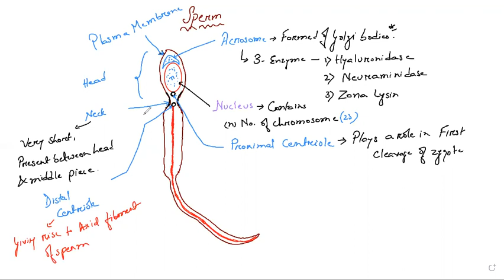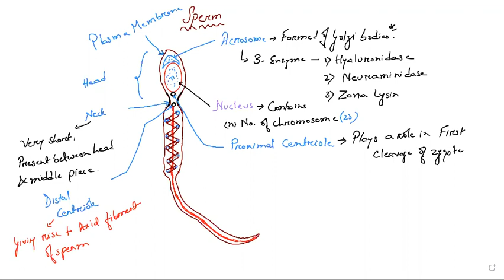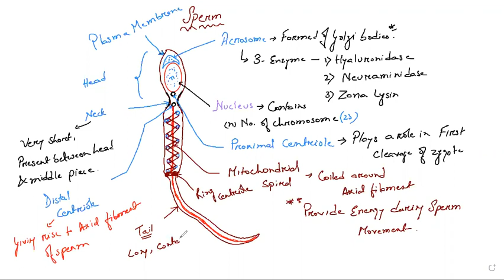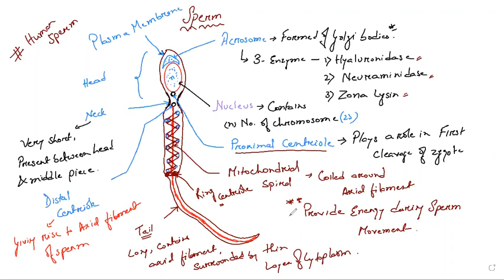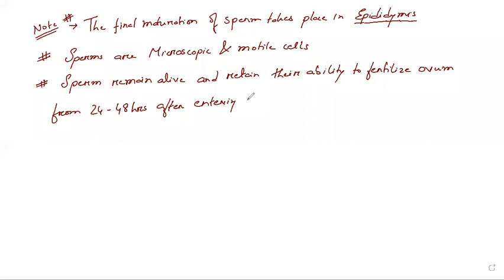Chapter Human Reproduction ( Lecture-21)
Description of Sperm#